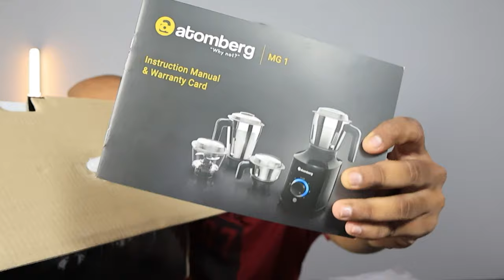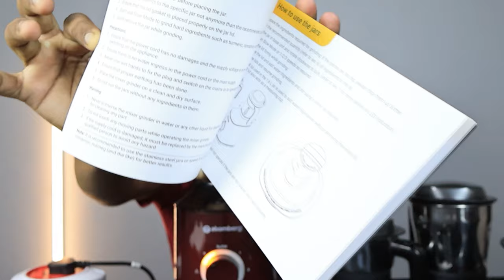Atomberg Mixer Grinder Review || Atomberg MG 1 Mixer Grinder || Atomberg BLDC Mixer Grinder Review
Atomberg MG 1 All-in-One Mixer Grinder for Kitchen with 4 Jars | Chopper Jar Inclusive | 4 Speed Control Powerful BLDC Motor with LED Indicators

Time stamp :)

00:00 - Atomberg Intro

00:32 - Atomberg Mixer Unboxing

02:27 - Atomberg BLDC Motor

03:29 - Atomberg Speed Control

04:30 - Atomberg Chopper Jar

05:37 - Atomberg Liquidizing Jar

06:10 - Atomberg Chutney Jar

07:27 - Atomberg Dry Grinding Jar

08:05 - Atomberg Mixer Cleaning

03:22 - Atomberg Warranty Claim

09:09 - Where to Buy this Mixer Grainder ?

Warranty & User Manual :)

Podcast :)

Video Credits :)

Cast - Cinematic - Edit - Produced by Gokul ( independent scientist )

About :)